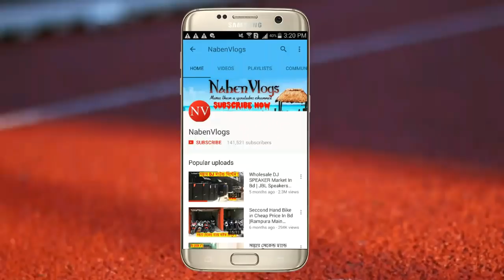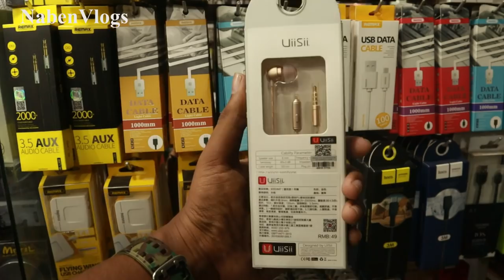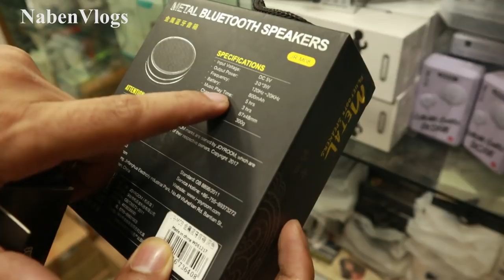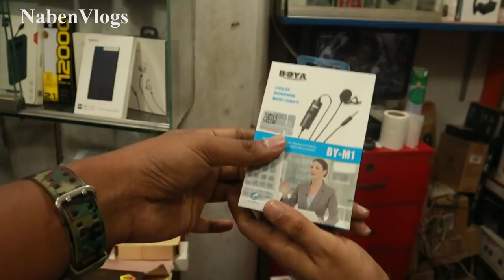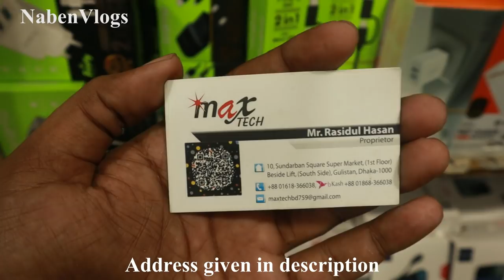Biggest Mobile Accessories Wholesale Market In Dhaka 🔥 Buy Head/Charger/Power Bank/Speaker !!..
Address: MAX TECH
10, Sundarban Square Super Market,(1st Floor) Beside Lift, (South Side) Gulisthan Dhaka-1000